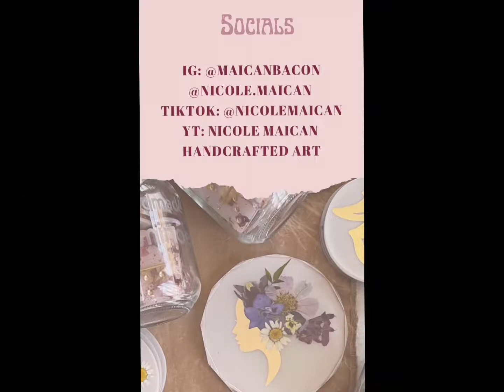Handcrafting marbled green and purple dominoes, swirled with white and black ink!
Hello all!
Today I’m pouring dominoes again! I have a lot of new sets I need to post!
This video will show how I pour this set, demolding the pieces and painting them!

Resin marbled domino set of 28 artisan tiles in greens and purples! purple, green, white and black pigments and inks swirled together! Hand poured dominoes, with hand painted golden dots!

Check them out here in my Etsy shop!

Join me on all the socials!
YT: Nicole Maican Handcrafted Art